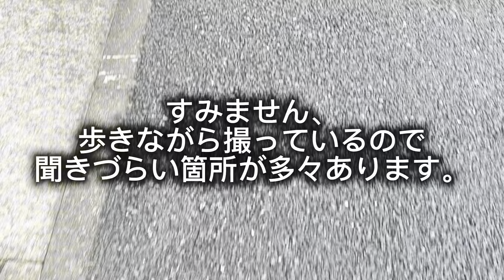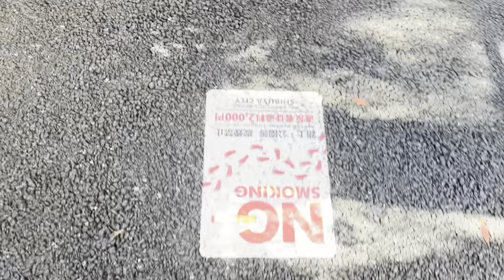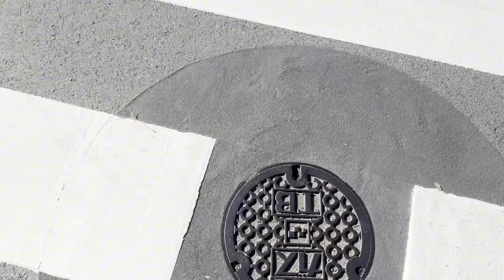【作業用】散歩の動画 20241117(すみません、音声聞き取りづらい箇所多々あります)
PQ(ぴきゅ)です。
散歩しながらお話しします。